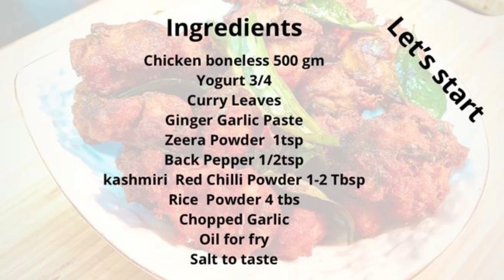Chicken 65 Recipe | South Indian Style Chicken Recipe| Simply Shumaila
South Indian Style Tasty Fried Chicken Recipe : Chicken 65